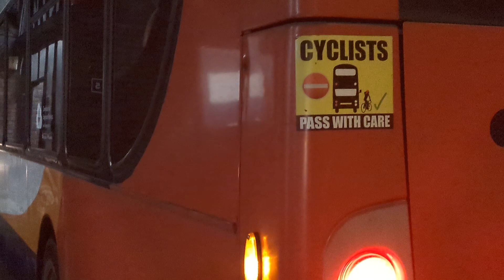Here is the Stagecoach bus 27651 on the number 34 in Guildford Thursday 11 January 2024